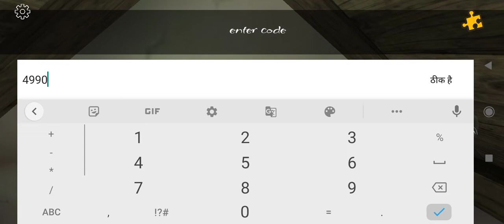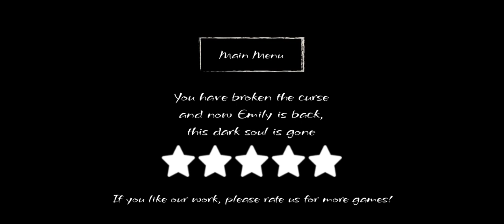The Cruse Of Emily Version 1.8.1 Full Game Play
The Cruse Of Emily